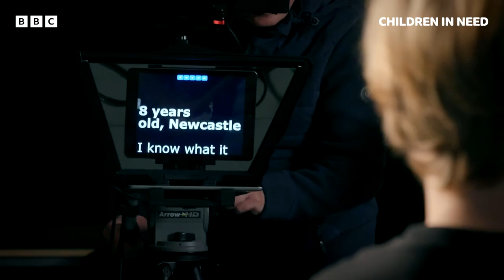Real stories of poverty told by children from BBC Children in Need funded projects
Over 3.9 million children across the UK are in poverty, and the figure is only rising.

The young people in this film are actors. They are telling the real stories of children from BBC Children in Need funded projects. Their accounts paint a clear picture of the impact poverty is having on children and young people across the UK.